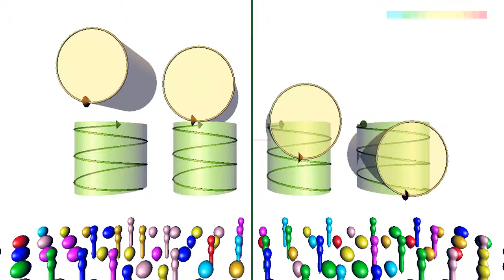Animation of Balloons Floating in Wind (24.1)